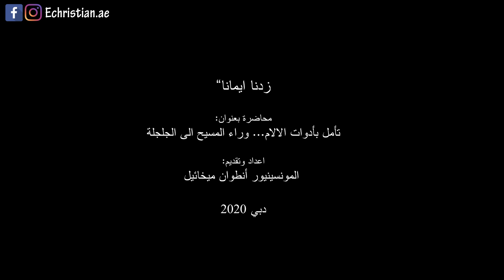تأمل بأدوات الآلام، وراء المسيح الى الجلجلة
سلسلة زدنا ايماناً، المحاضرة السادسة مع المونسنيور أنطوان ميخائيل